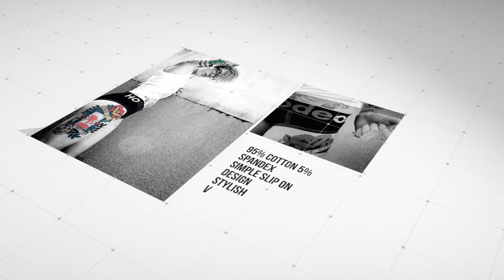After Effects Template Customization : rodeoH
Here one my client's work I've done. Template customization with minor video/audio editing work

PPH

UpWork